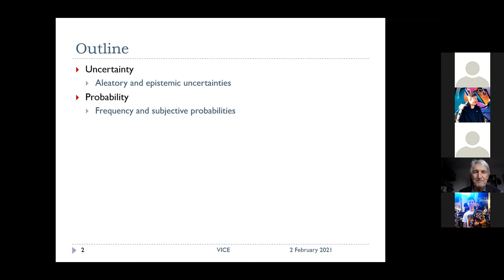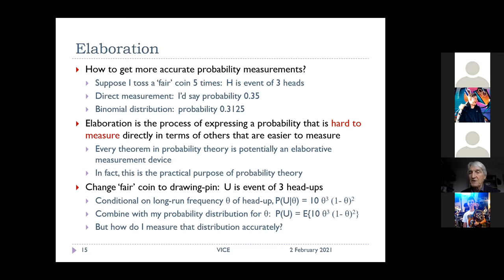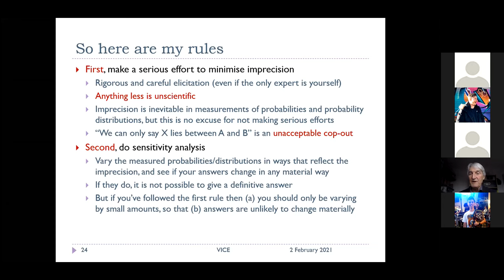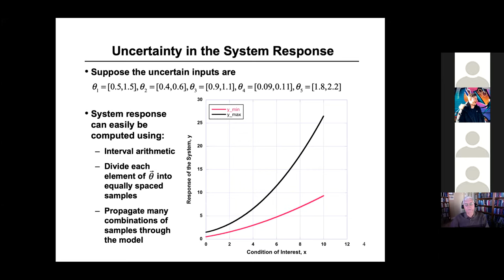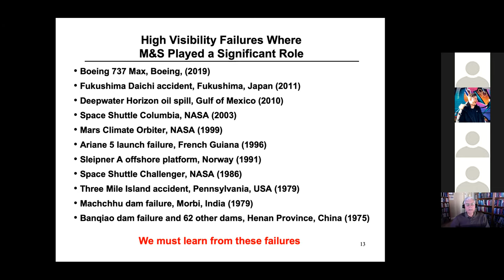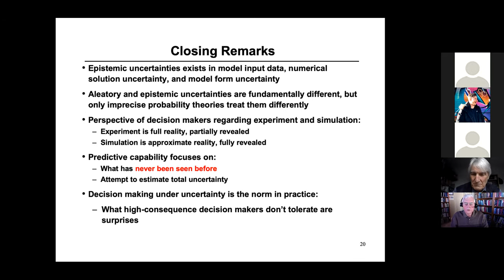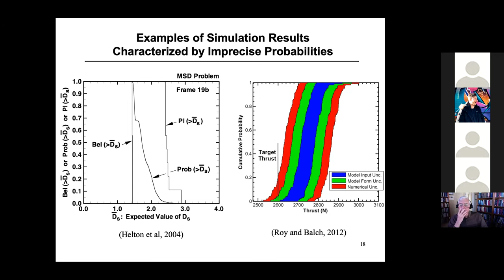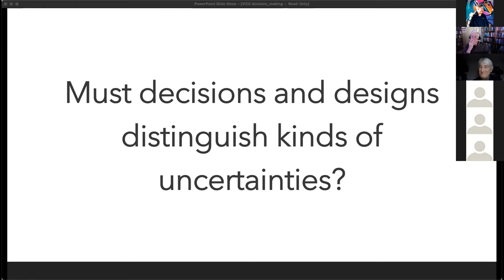Decision Making - Virtual Conference on Epistemic Uncertainty in Engineering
Part 1 - We already have a unified uncertainty theory
Professor Anthony O'Hagan
Probability is the quantification of uncertainty. It handles all kinds of uncertainties. Terms like 'epistemic' and 'aleatory' can be convenient in discussion but they are only loosely defined - probability handles them both seamlessly. Uncertainty in engineering is no different from uncertainty in any other field. There is no need for a conference when it is based on imaginary problems.

Part 2 - Simulation informed decision making
William L. Oberkampf
Simulation is becoming the primary tool in predicting the performance, reliability, and safety of engineered systems. Terminology such as “virtual prototyping,” “virtual testing,” and “full physics simulation” are extremely appealing when budgets and schedules are highly constrained, or when competitive pressures convince project managers to move forward with little testing of new systems or manufacturing processes. Many contend that higher fidelity physics modelling, combined with faster computers, is the path forward for improved decision making informed by simulation. I argue that these factors are important, but business managers and policy makers who make consequential decisions also necessitate information on the uncertainty of simulation results. Many of these decision makers understand that some uncertainties are well characterized, whereas some are very poorly understood; potentially not even included in the simulation. To capture a wide range of uncertainty sources and characterizations, the term predictive capability or total predictive capability has been used in certain communities. In contrast to traditional uncertainty estimation which concentrates on random variables, predictive capability attempts to capture all potential sources of uncertainty. These include numerical solution error, model form uncertainty, and uncertainty in the environments and scenarios to which the system could be exposed, either intentionally or unintentionally. This talk will contrast traditional uncertainty quantification approaches and approaches based on imprecise probabilities which can simultaneously include both random variability and lack of knowledge uncertainty. It is argued that imprecise probability approaches are more informative and revealing for a decision makers.